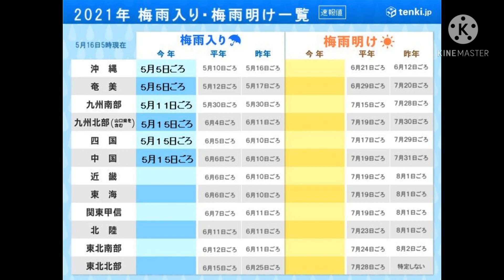2021梅雨入り早すぎる